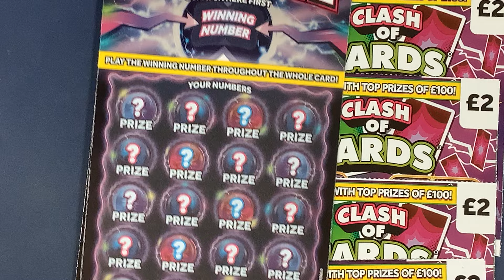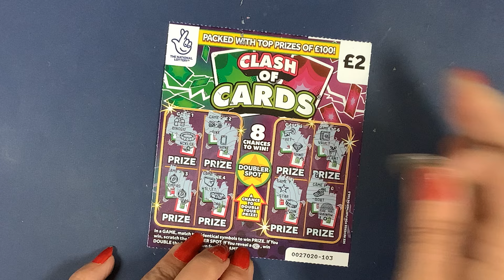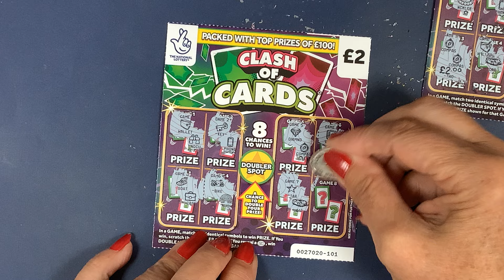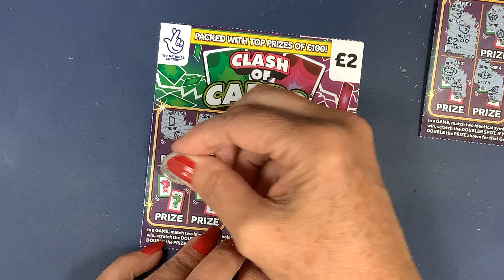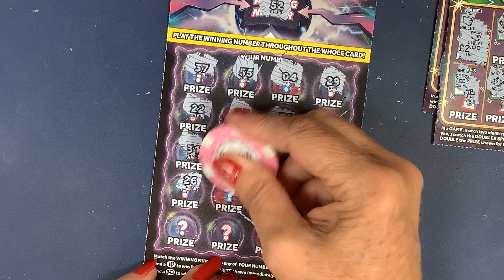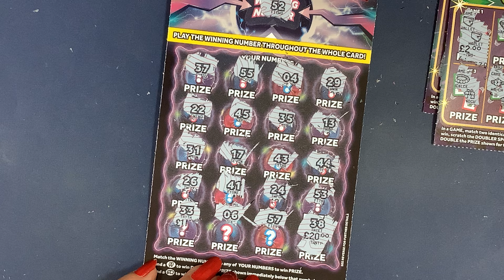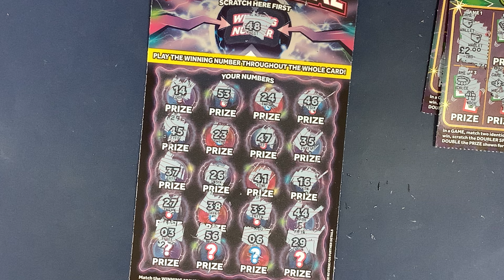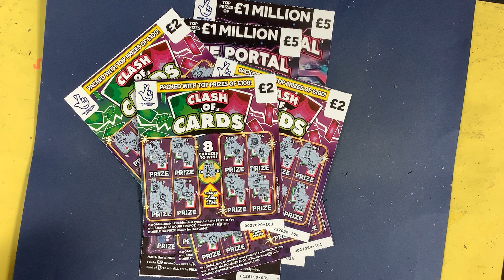♥️♠️First day of a new month, can we start better than last🤞Today we have spent another £20♦️♣️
♦️♣️♥️♠️First day of a new month, can we start better than last🤞Today we have spent another £20 , but this time on Prize Portal and Clash of Cards, two of the UK National Lottery scratch cards, what wins will we find today♠️♥️♣️♦️

If you want to play live hosted, free Bingo download the LIVE PLAY BINGO app, it is free and great fun.